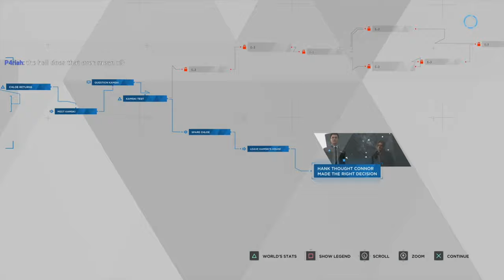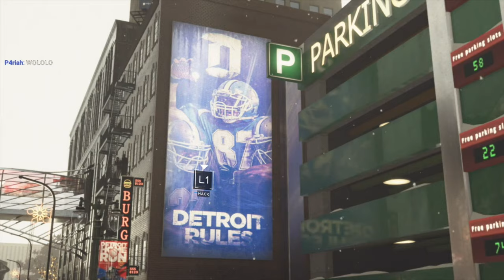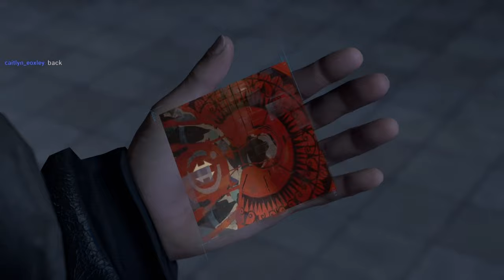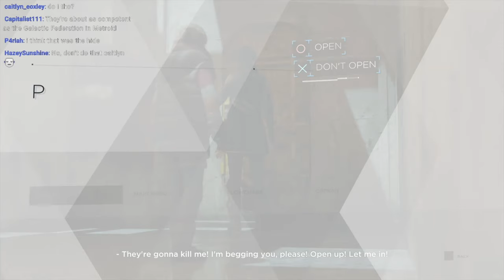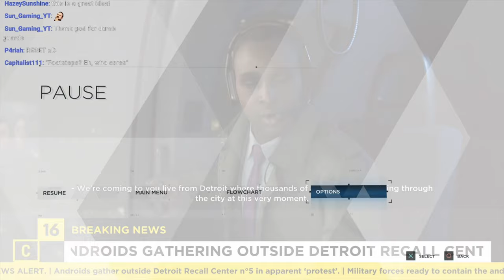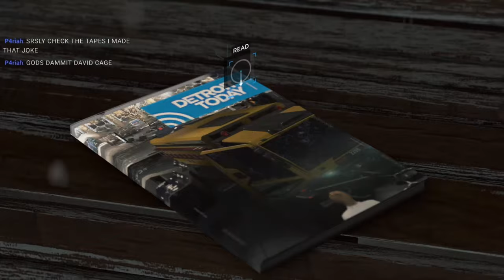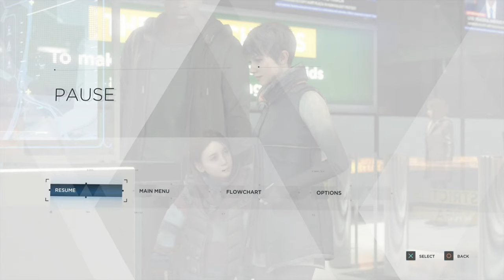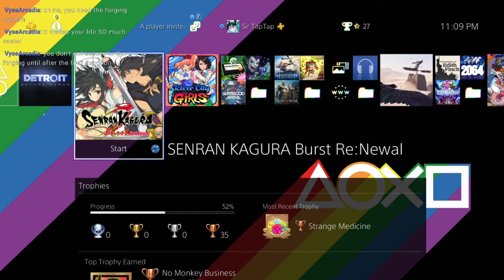Let's Play Detroit Become Human (Part 3) | Cursed Content! | The End!